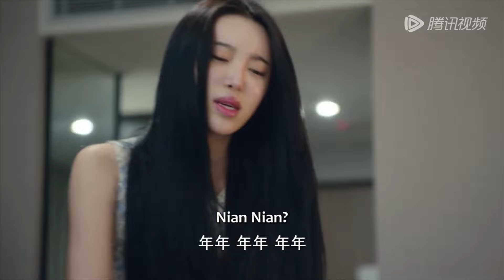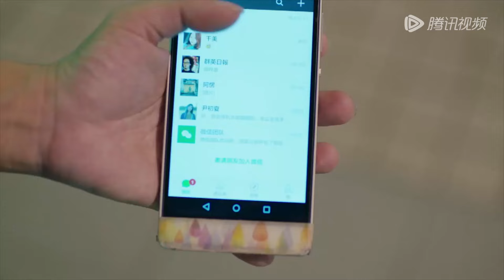虐心！顾梓晨承认与“绿茶”同处一室，年年心痛到无以复加提分手！|《班长“殿下” "Your Highness" Class Monitor》精彩片段 EP24 (ENG SUB)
讲述了叛逆富少爷顾梓晨和倔强好胜的苏年年在大学校园从冤家到恋人、并与同学们一道找到属于自己人生方向的励志故事。
☞主演： 牛骏峰／邢菲
【Synopsis】The story describe about the romantic love story in campus, between a rich boy who name is Gu Zi Chen and a sassy girl who name is Su Nian Nian. They had begining with the enemy relationship, and then became the sweet couple.
【Starring】Niu Junfeng, Xing Fei